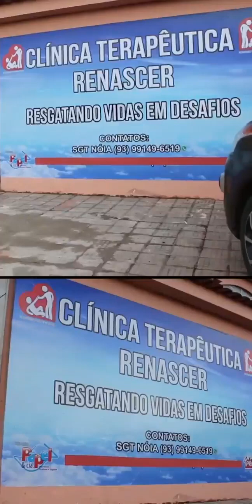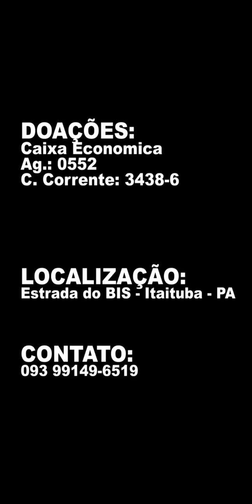MANOEL ANTES E DEPOIS